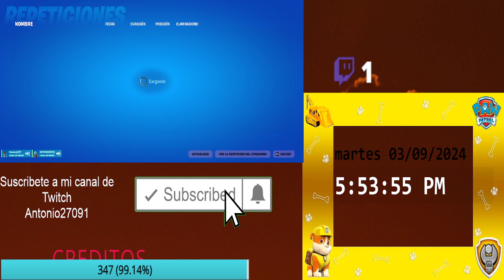lanza un consumible en distintas ubicaciones con nombre